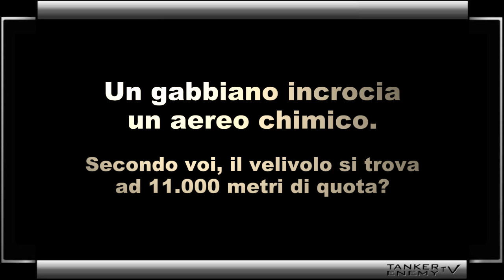Il gabbiano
Un gabbiano incrocia un aereo chimico. Secondo voi, il velivolo si trova ad 11.000 metri di quota?